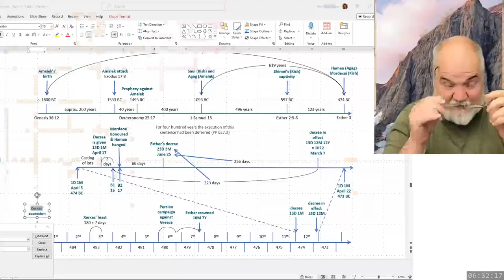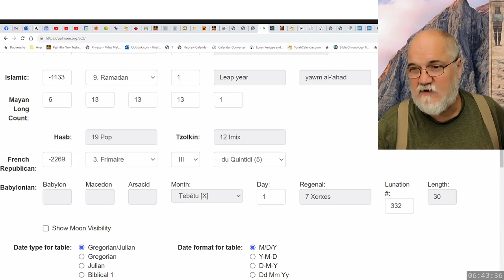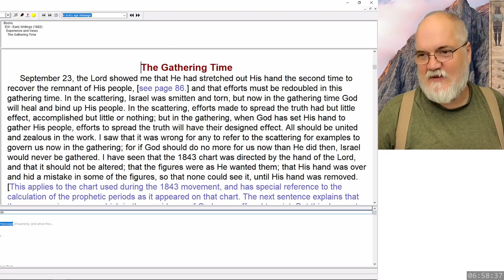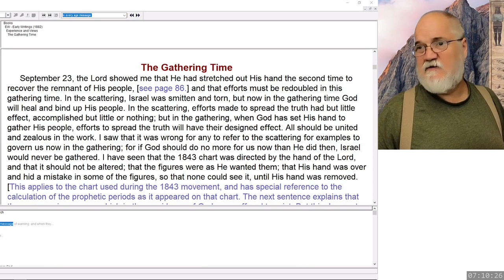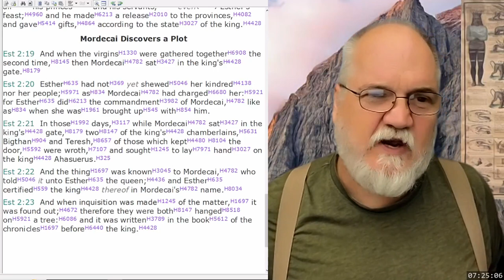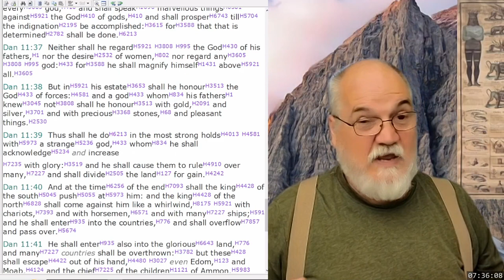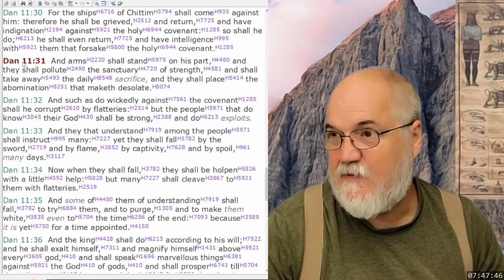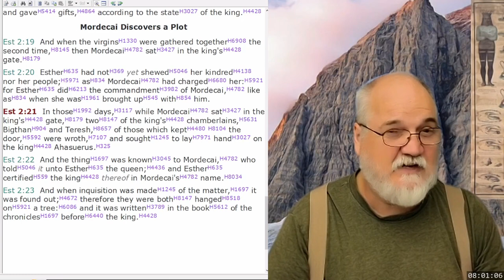2023 08 30 19. Daniel's Last Vision - Theodore Turner